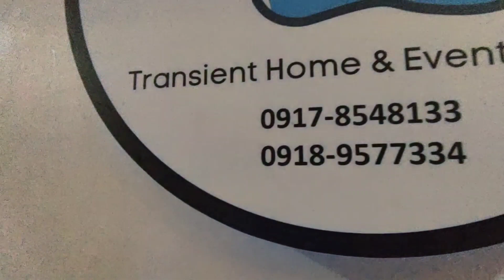green haven resort Novaliches Q.C review contact details